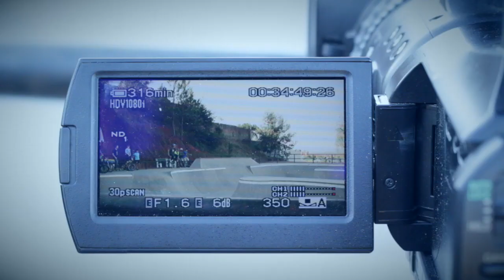QIX GPS - Skatepark de Brusque/SC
O profissional da QIX, Caique Silva, apresenta nesta ediçãoo do QIX GPS a pista de Brusque, cidade localizada há cerca de 65 quilômetros de Florianópolis. A pista é completa e convida para aquele rolê descontraído. Área de street, banks em uma pista bem localizada e, o melhor de tudo: com tudo novinho em folha! Confira as manobras de Caíque, seus amigos e aos locais e, já agende sua visita a mais este spot. QIX GPS: seu novo guia de pistas na internet.